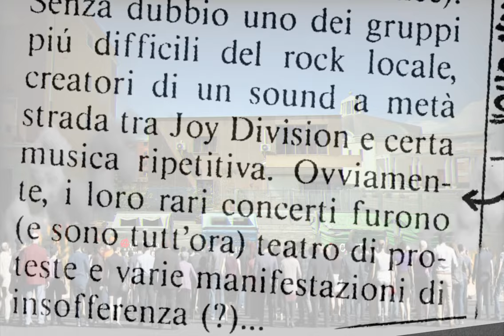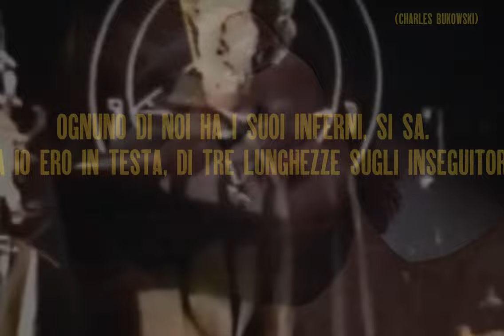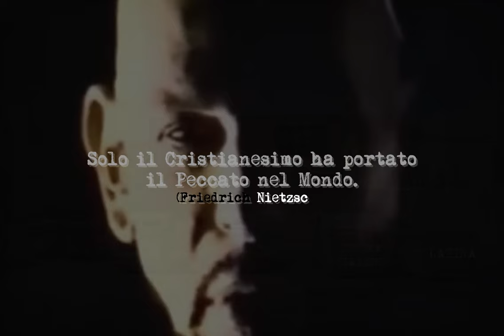No Existence Love Devil Blades The Bathos Atto Quinto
The Bathos - ATTO QUINTO: “Love Devil Blades” Live Off 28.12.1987 Cinema Tirreno Latina
Era il 28 dicembre 1987, Paul Shiva con i suoi NOEXISTENCE sceglieva lo stesso luogo dove era nato come negativeexistence - il Cinema Tirreno di Latina - per proferire il suo personale addio nonchè contestuale vaffanculo alla "scena di via cairoli" ormai in fase terminale, come d'altronde tutta la scena rock mondiale, essendosi definitivamente esaurita la spinta della rivoluzione punk del 1977.
Si entrava in un'epoca di revival e di reflusso (anche gastrico, purtroppo) vedi senzabenza.
Quel giorno gli organizzatori e gli astanti, tutti personaggi della prima ora della nuova scena rock di Latina, provarono ad interrompere l'esibizione dei NO EXISTENCE per far salire sul palco prima del tempo il gruppo successivo in quanto "sta a rompe' il cazzo" ma questa volta non come 5 anni prima ad un pubblico di metallari (clicca qui per quell'altra NON storia - quindi risultato piuttosto scontato da ottenere - viceversa proprio a quelli che erano i fautori e gli autori del nuovo rock di Latina: l'AVANGUARDIA!!!
Quell'avanguardia che ormai si era bevuta il cervello residuo e quella sera i NO EXISTENCE e Paul Shiva lo resero finalmente evidente.
Quel concerto non terminò - come quello del 1982 - con "il cazzo ve l'abbiamo rotto?" ma con un addio a quella mandria ormai inanemente brulicante nella vacuità della sua palude mentale.
Per la VERA storia della scena del nuovo rock di Latina dai Neon fino alla insulsa pop band (millantatasi come punk) denominata senzabenza clicca qui
Per leggere "Anexistenza ed Altre Non Storie" versione cartacea clicca qui